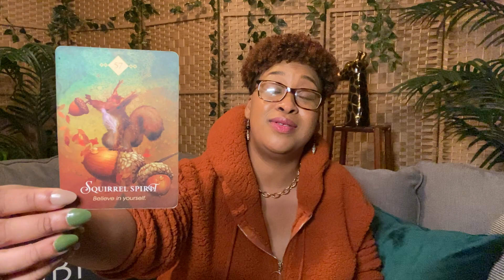Aries - Please don’t freak out and sabotage this!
Aries zodiac Psychic spiritual tarot reading Timeless January 2023 New years Day
This is a general timeless love career reading  all signs Tarot General Soul Path Reading for your sun, moon, rising and venus sign. This Is a reading about your current energy on your soul journey Including love, romance, career, intuitive guidance.

💘 Got your WEEKLY LOVE READING this Sunday?

💞 DECKS USED:

ORACLE DECKS
• The Shaman’s Dream Oracle - Alberto Villoldo & Colette Baron-Reíd

TAROT DECKS
• The Muse Tarot - Chris-Anne
• Ethereal Visions Illuminated Deck - Matt Hughes
• The Naked Heart Tarot - Jillian C. Wilde
• Tattoo Tarot - Megamunden

🔮Purchase reading on Etsy